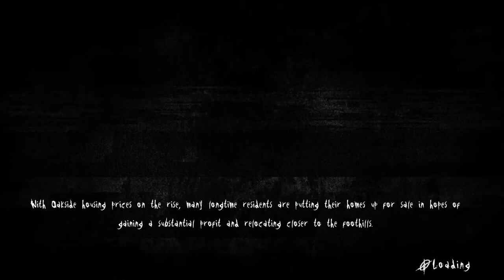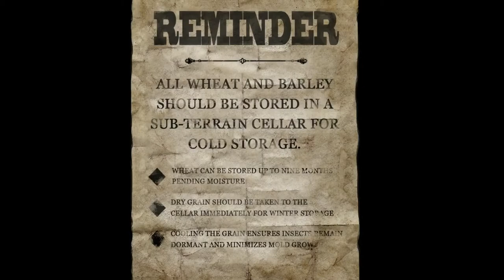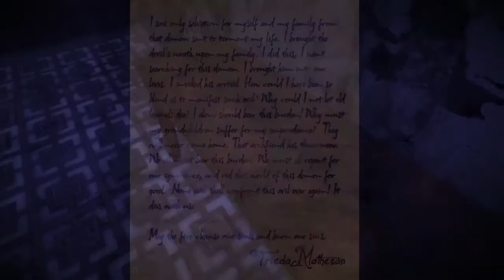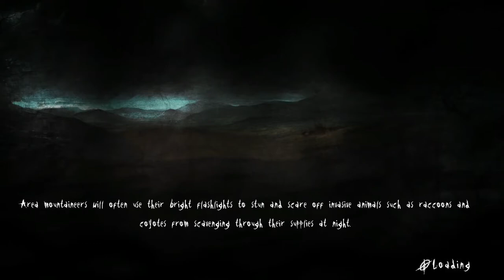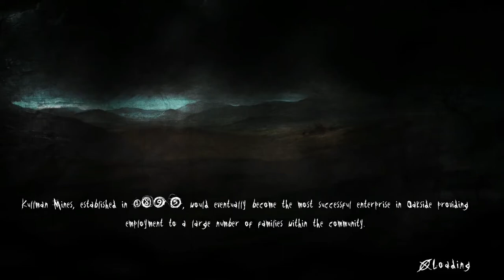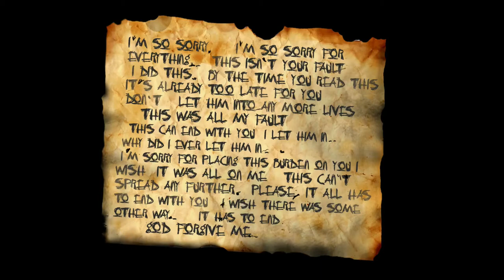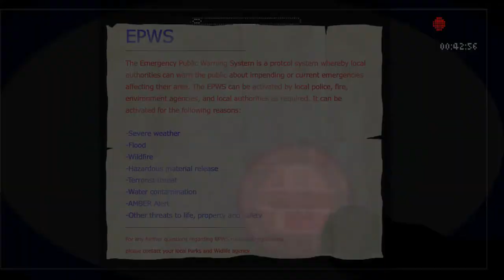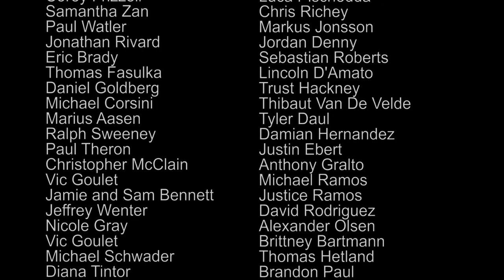Slender| The arrival [Pt2] You can't handle the scare!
I do not know where it all went wrong but apparently somebody should have just stayed home.